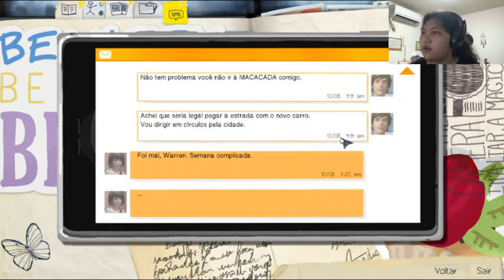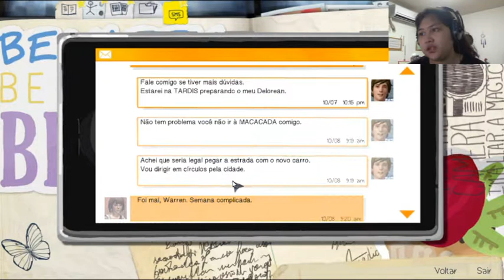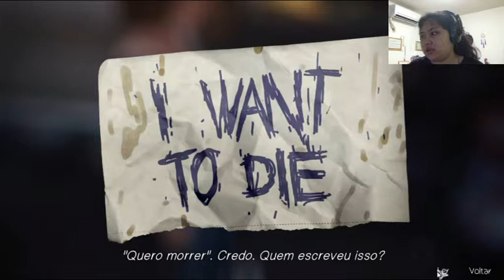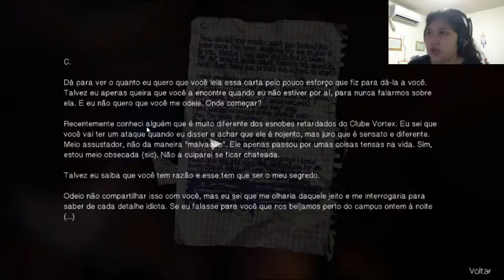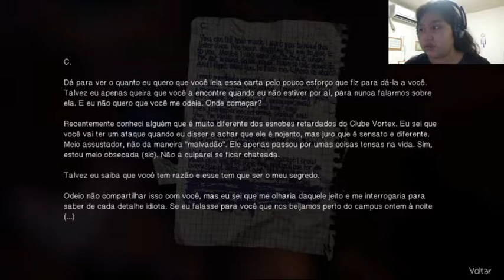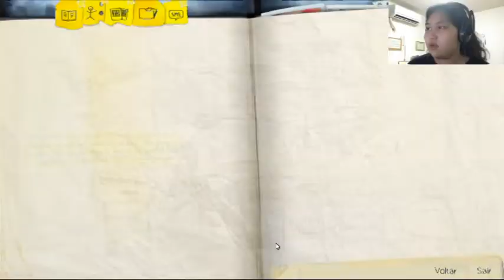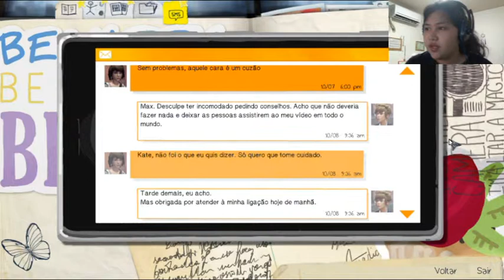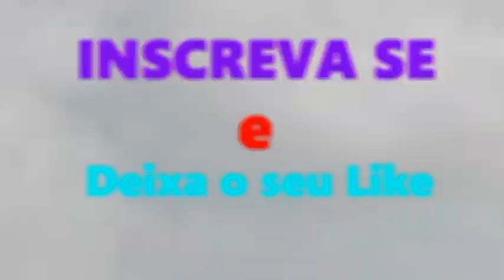Life Is Strange - garrafas e tiro - episódio 2 parte 4